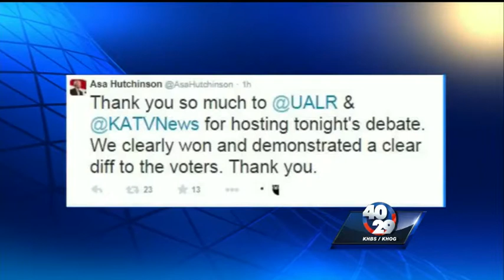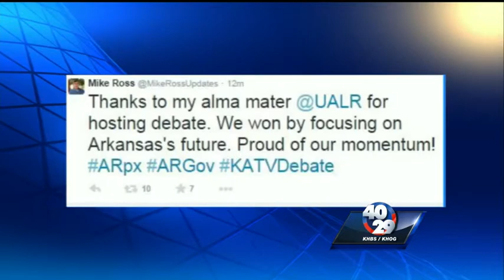40/29 Is in Little Rock with a Recap of the Gubernatorial Debates